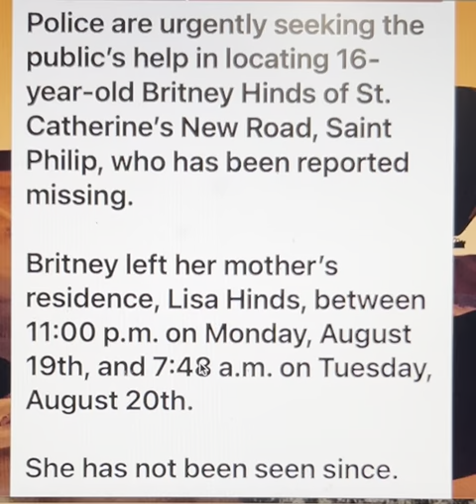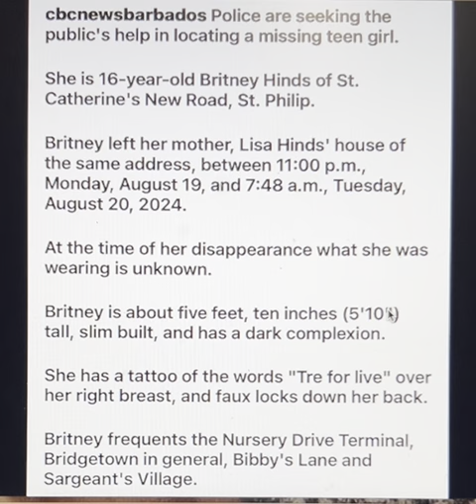Britney Hinds, 16 - Missing not Missing - Have you seen her - Nursery Drive Terminal - Barbados